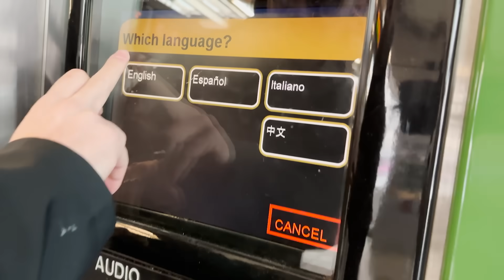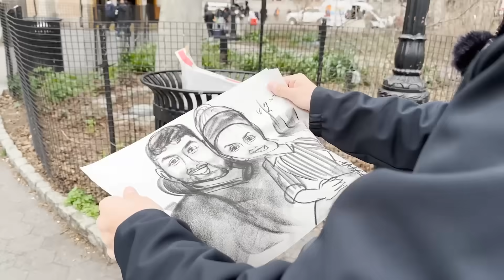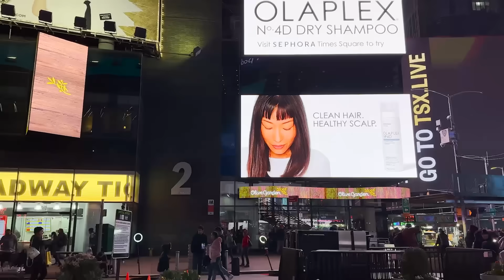KÖŞE BUCAK NEWYORK TURU! METRO'DA FARE SALDIRDI!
Herkese merhaba güzel dostlar nasılsınız iyi hafta sonları! Amerika serimizin en keyifli videolarından biri nihayet yayında! New Yoooooork🇺🇸❤️

Fareleriyle, esrarengiz metrosuyla ve türlü maceralarıyla New York'ta bir gün geçirdik, iyi seyirler!